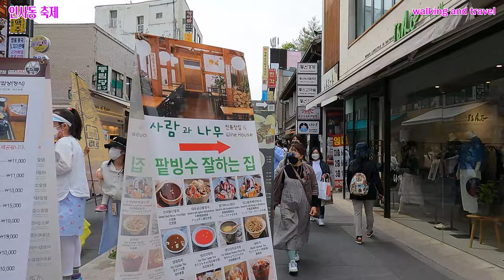[4k]👫👫👫인사동 어가행렬 축제/Traditional Culture Street in Insa-dong, Seoul, South Korea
안녕하세요
이번 영상은 따뜻한 봄날씨 휴일 오후에 한국전통문화거리 인사동 영상입니다.
토요일 인사동에선 어가행렬 축제가 열리고 있었습니다.
인사동은 우리의 전통문화가 숨쉬고 있는 곳으로 옛 물건들도 많이 만날수 있는 곳이며, 골목마다 맛집들이 많이 있는 곳이기도 합니다.
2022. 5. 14(토) 오후 3:00
날씨 : 맑음
온도 : 18℃

hello
This video is a video from Insa-dong, a traditional Korean culture street in the afternoon on a warm spring weather holiday.
The King Procession Festival was held in Insa-dong on Saturday.
Insa-dong is a place where our traditional culture lives, where you can meet a lot of old things, and there are also many restaurants in every alley.
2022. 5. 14 (Sat) 3:00 PM
Weather: Sunny
Temperature: 18℃